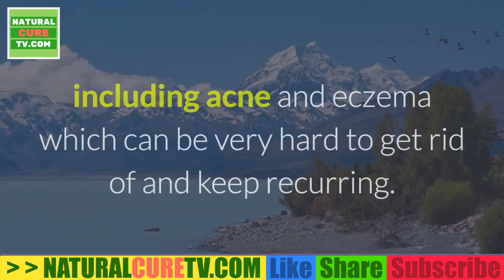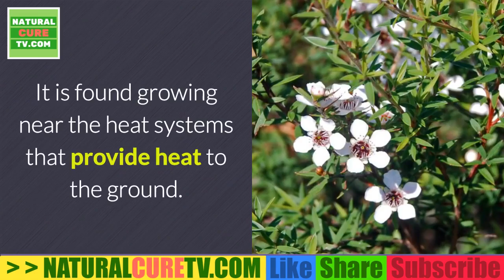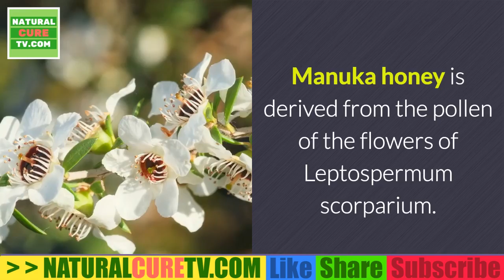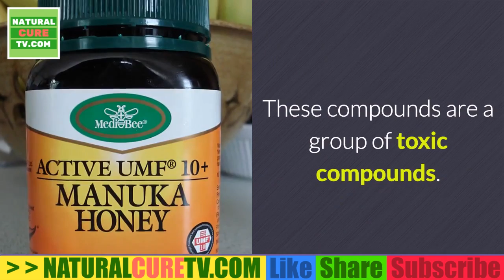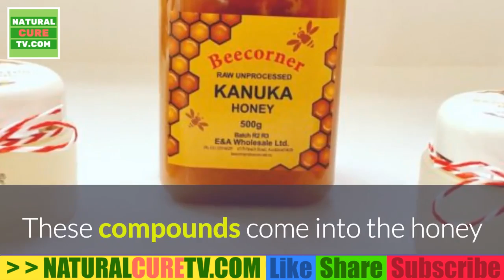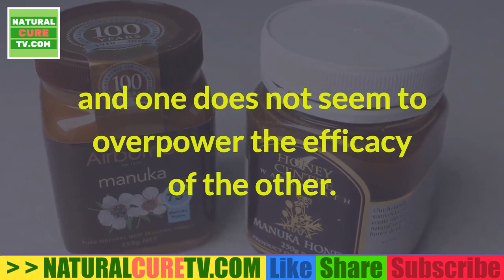What Is the Difference Between Manuka Honey and Kanuka Honey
Same thing, various names. For those uninformed of exactly what they are, Manuka and Kanuka are names of honey.

They are different kinds of honey. With the development in research study, innovation and technology, the existence of these 2 types of honey was brought into the eyes of the world as they had remarkable advantages.

Manuka honey comes from New Zealand therefore does Kanuka honey.
They are typically described as the honeys of New Zealand.
Manuka honey can have a number of benefits if taken orally, such as combating pathogens in the intestinal tract, treating ulcers and diarrhea as well as pain.

Kanuka honey has actually been found to have a favorable result on the infections and conditions discovered in the skin, consisting of acne and eczema which can be really difficult to get rid of and keep recurring.

Here are a few points that separate between the fundamental and therapeutic properties of Manuka and Kanuka honey.
Manuka honey is stemmed from the pollen of the flowers of Leptospermum scorparium. The bees utilized for this purpose are called European honey bees (Scientific name: Apismellifera) which are introduced into the locations where the Manuka plants flower.

Kanuka honey is derived from the flower pollen of Kunzeaericoides. The bees native to the area where the Kanuka trees flower assistance in drawing out the nectar and producing the honey.
. Active Ingredients.

In this area, we will enter into just what makes the Manuka and Kanuka honeys efficient in doing what they are famous for.

Manuka Honey.

Manuka honey has lots of antibacterial homes as compared to the normal honey. The UMF is the Special Manuka Element, is a measure of the antibacterial activities that remain in the honey, steady, after the normal antibacterial properties are ruined.

The UMF might differ in every jar discovered. It is generally on the label of the jar. If the UMF is not mentioned, it indicates that the honey because jar has not been evaluated. The UMF of 10 and above is stated to be potent.

Methylglyoxal is among the crucial ingredients of Manuka Honey that gives it the anti-bacterial residential or commercial property. It belongs to the group of dicarbonyl compounds. These substances are a group of harmful substances.

A study was conducted to inspect the efficiency of methylglyoxal against E.coli and S.aureus bacteria. An anti-bacterial activity was observed.

Polyphenols are substances present in Manuka Honey that provide it antioxidant properties.
Kanuka Honey.

These are the proteins present in the cell wall of the plants. They are associated with numerous processes of the cell consisting of cell division and cell death. A study was performed to examine the stimulation of the immune system due to Kanuka Honey.

Tests concluded that the honey had a compound that could stimulate the cells of the immune system to launch cytokines from cells of the immune system called macrophages.
The cytokines are proteins that add to wound recovery and repair, or inflammation, indicative of an infection.

The compound recognized was an arabinogalactan protein (type 2). These compounds enter into the honey as they are likewise present in the nectar of the Kanuka flowers.

Kanuka Honey has a substance called "Hydrogen Peroxide" that offers it an antimicrobial activity.
This occurs because of the oxidation power of hydrogen peroxide. It has the ability to destroy the DNA of the germs present.

With all the research studies and investigations in mind, we can figure out the use of Manuka and Kanuka honey.

Where Manuka honey can be used in cases such as Irritable Bowel Syndrome (IBS) and Inflammatory Bowel Illness (such as ulcerative colitis) in order to reduce pain, ulcers and diarrhea, Kanuka honey can be utilized topically for the treatment of numerous skin problem like eczema, acne and cold sores.

Both the honeys have uses of their own and one does not seem to subdue the efficacy of the other.